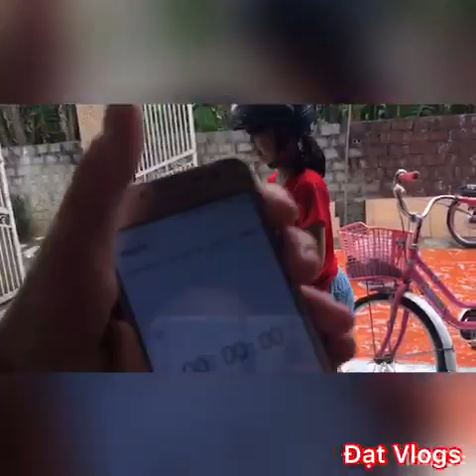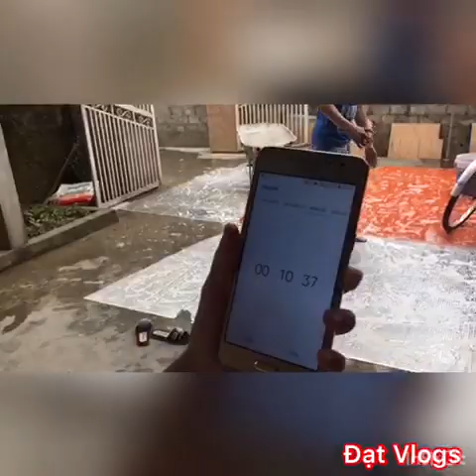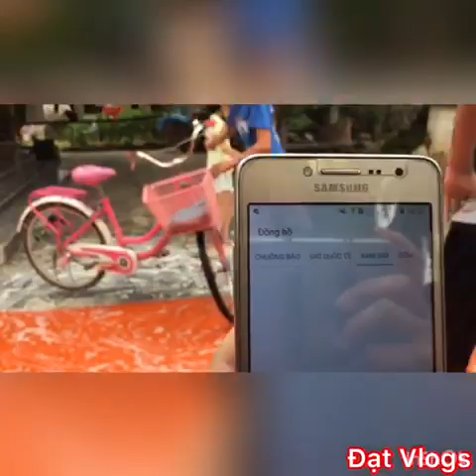Đạt Vlogs|| Thử Thách Đuổi Bắt Trên Xà Bông Xem Cảm Giác NTN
Tất cả mọi người hãy ủng hộ Mình nào
Facebook CÁC KÊNH CỦA KHÁC CỦA TÔI Đạt Vlogs 🔰 Mọi Đóng Góp,Liên Hệ : 🔰 Tôi sẽ chơi một trò chơi trên sàn xà bông xem cảm giác NTN các bạn cùng đó xem nhé 🔰 CÁM ƠN CÁC BẠN ĐÃ XEM VIDEO CỦA TÔI.TÔI YÊU TẤT CẢ CÁ BẠN NHIỀU NHIỀU ♥♥♥ CÁC TRANG MẠNG XÃ HỘI CỦA TÔI NHÉ ( Nguyễn Viết Đạt) 🔰 FACEBOOOK
Giúp Mình Đạt Được 10.000 Sub Với Ạ